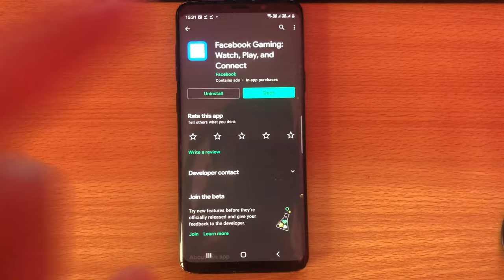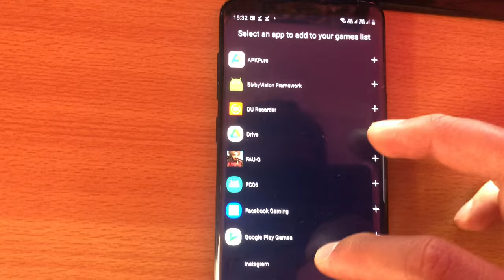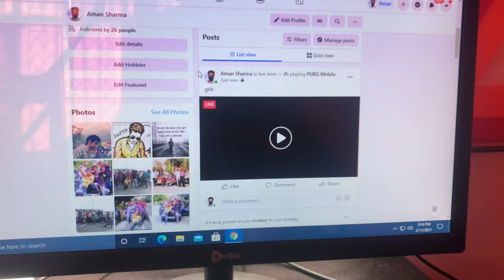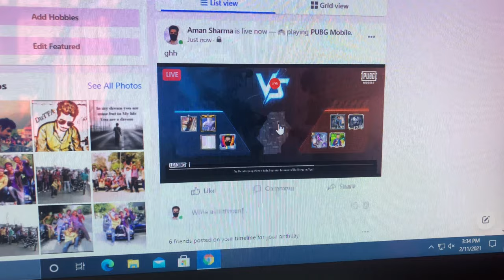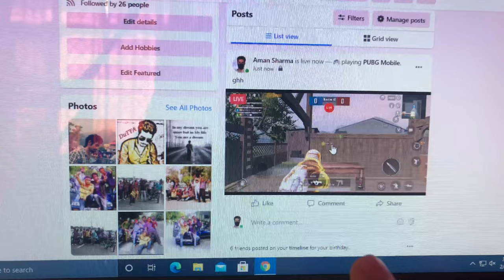How to Livestream to Facebook for free from your phone without any additional hardware 🔥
In this video i have shown you guys how to do gaming livestream to facebook from your mobile without using any PC, Elgato or any other expensive hardware🔥